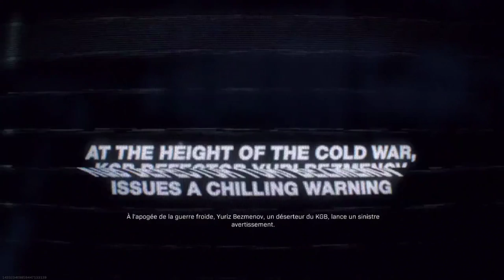DECOUVRER LE TRAILLER DE CALL OF DUTY COLD WAR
SALUT LES AMIS VENEZ VIVRE LE TRAILLER DE CALL OF DUTY COLD WAR !Si la vidéo te plaît tu peux mettre un bon gros pouce bleu!